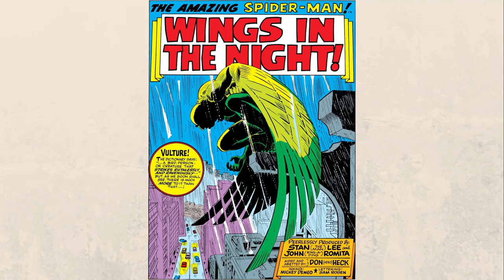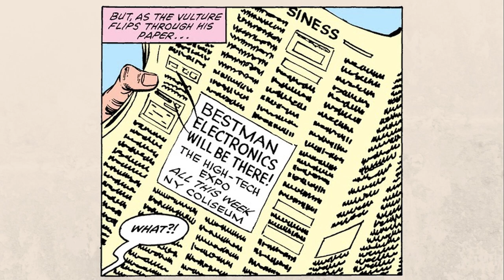The First Appearances and Origin of The Vulture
In this video, we recap the earliest appearances, including the origin, of the comic book version of Adrian Toomes, AKA The Vulture.